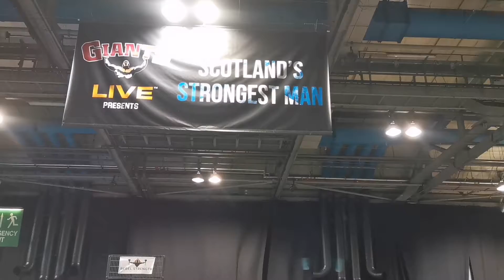SFN Expo Glasgow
Liam Mckendry x Jab Apparel at the SFN Expo 2019 at the SEC Glasgow.